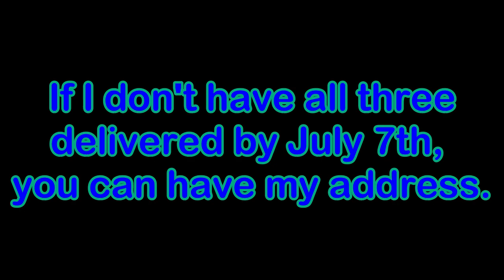...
A glorified channel update, more than anything.

The only music used is Digital Roots from Deltarune Chapter 2